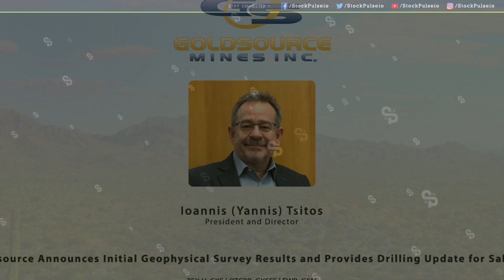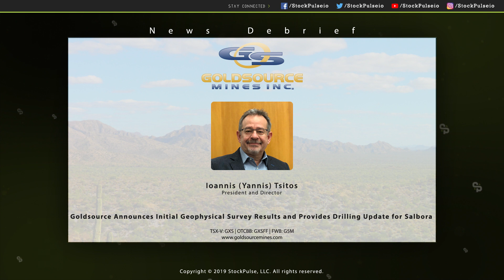Goldsource Announces Initial Geophysical Survey Results and Provides Drilling Update for Salbora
Yannis Tsitos, President, commented, "We are pleased with the initial geophysical results as they outline several new drill targets. In addition, drilling has expanded the Salbora discovery by approximately 200 metres to the north of previously announced high-grade drill results and is open to depth and to the south. Drilling has also determined that not all geophysical sulphide-rich IP anomalies contain gold mineralization and appear to require some structural controls as is typical for greenstone-hosted gold deposits. Work to date has significantly increased our understanding of the Salbora geological model and increased confidence in drill targeting to better intercept gold mineralization. Heavy rainfall during the last two months have limited our access to Salbora but we have now returned to drilling the southern extension targeting a potential expansion of an additional 300 to 400 metres strike length based on the defined geophysical IP anomaly."